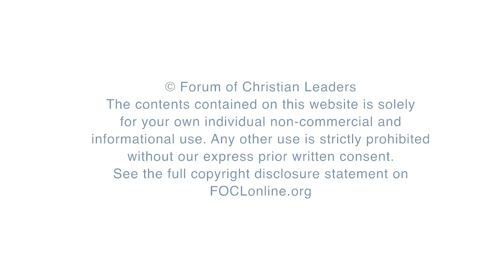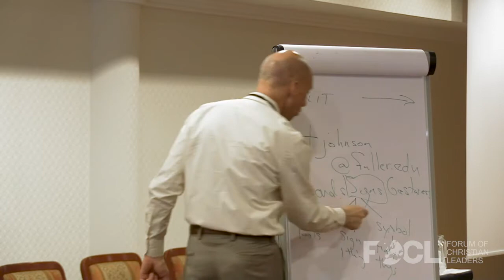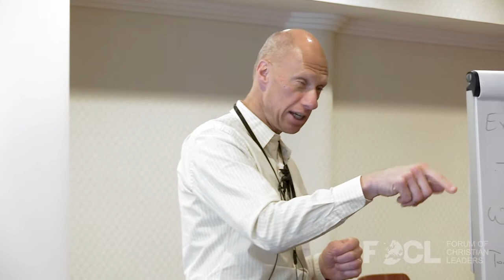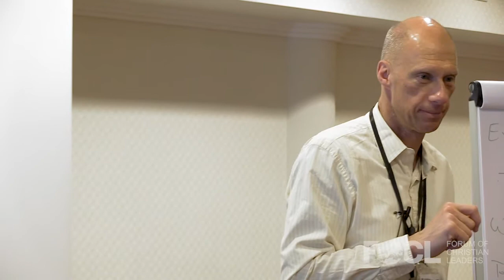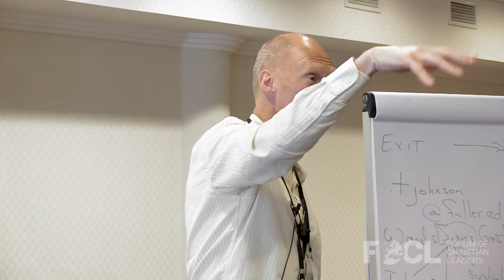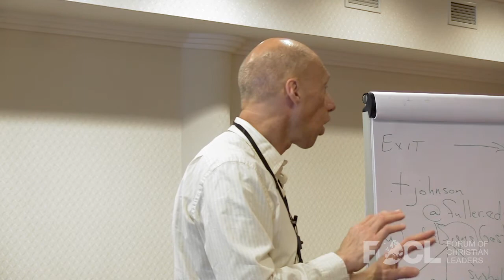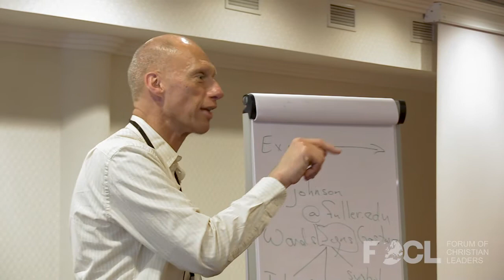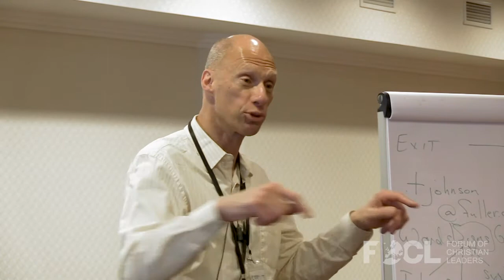A Body of Meaning: Performance Arts and Human Development - Todd Johnson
Human beings are physical creatures who think, feel, and explore their world in and through their bodies. In the same way, we create and experience art through our bodies. Using the performing arts as a test case, this session examines how understanding the gifts of our bodies helps us understand the nature of humans, art, artists, and the embodied nature of our faith.

FOCLID 10177